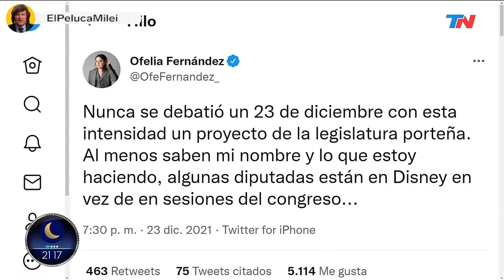MILEI DESTRUYÓ A OFELIA Y EL PROTECTOR SOLAR - Javier Milei en TN 23/12/2021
rograma: "Solo una vuelta más" en TN